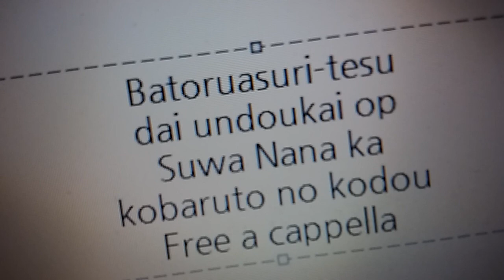バトルアスリーテス大運動会 ReSTART! OP - コバルトの鼓動 - 諏訪ななか Free a cappella フリーアカペラ